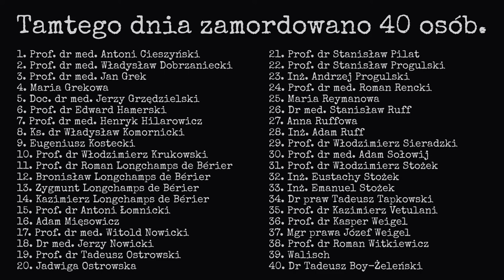Mord profesorów we Lwowie